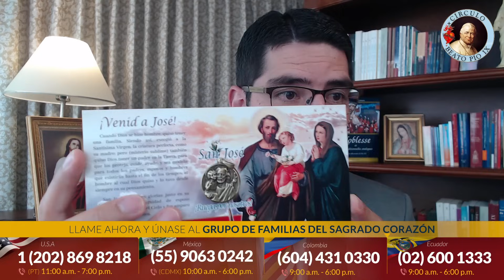La INCREÍBLE APARICIÓN de San José en uno de los MILAGROS más recordados de la Historia